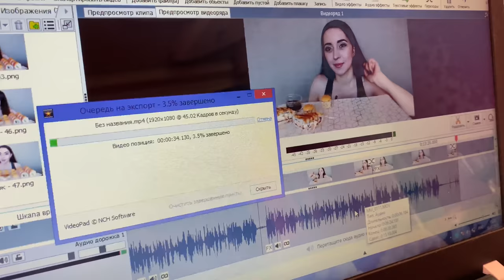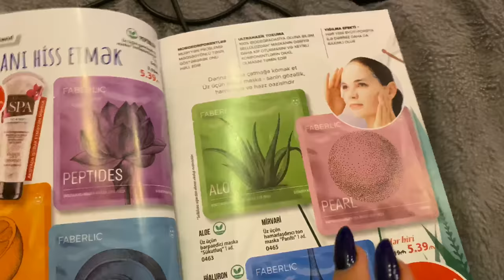ПОКРАСИЛА ДОМА ВОЛОСЫ / ГОТОВЛЮ / НЕДЕЛЯ ВЛОГОВ #4 Ayka Emilly